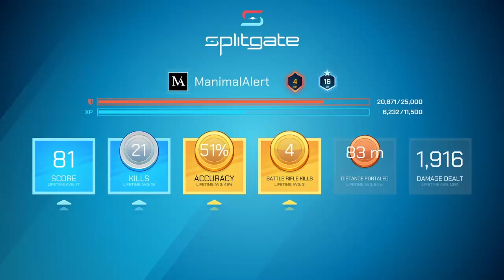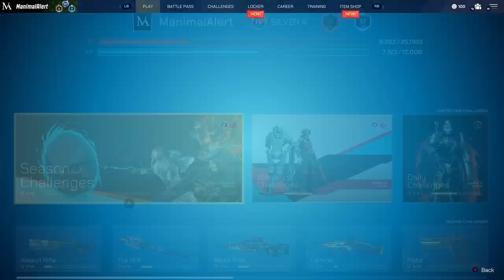Pew pew pew and portals! - Series X - Goal 100 followers!